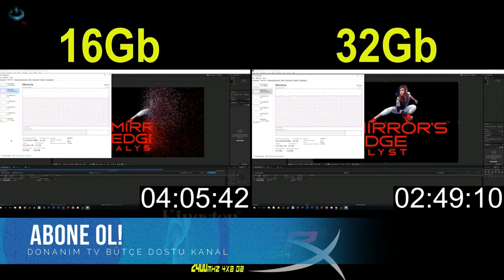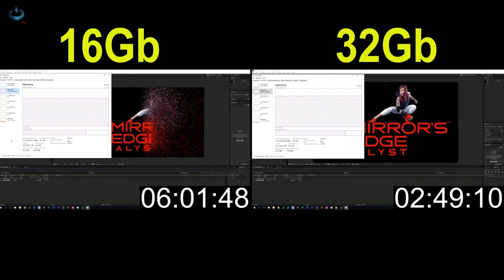8GB RAM VS 16GB RAM VS 32GB RAM Mİ BELLEK TAVSİYESİ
Bilgisayar toplarken en önemli bileşenlerden olan RAM bellek seçimini yaparken nelere dikkat etmeli. 8gb ram mi, 16gb ram mi yoksa 32gb ram mi tercih etmeli. Bellek seçimi neye odaklı olmalı. Tavsiye neye göre olmalı.Bellek nerede ne zaman işimize yarar? tüm bunların yanıtı videomuzda. İyi seyirler.

BUNLARDA İLGİNİZİ ÇEKEBİLİR:
2. EL PC TOPLAMA VİDEOSU
2. EL EKRAN KARTI ALINIR MI?